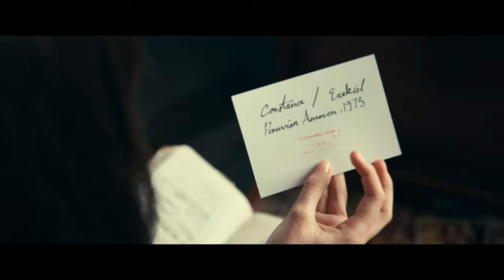MADAME WEB Vignette – See The Future - New Zealand (HD International)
The future lies in her web. 🕸 Dakota Johnson stars as MadameWeb, a character unlike any other. Madame Web is coming soon exclusively to cinemas.

"Meanwhile, in another universe…” In a switch from the typical genre, Madame Web tells the standalone origin story of one of Marvel publishing's most enigmatic heroines. The suspense-driven thriller stars Dakota Johnson as Cassandra Webb, a paramedic in Manhattan who may have clairvoyant abilities. Forced to confront revelations about her past, she forges a relationship with three young women destined for powerful futures...if they can all survive a deadly present.

Directed by:
SJ Clarkson

Screenplay by:
Claire Parker & SJ Clarkson

Story by:
Kerem Sanga

Executive Producers:
Adam Merims
Claire Parker

Cast:
Dakota Johnson
Sydney Sweeney
Celeste O’Connor
Isabela Merced
Tahar Rahim
Mike Epps
Emma Roberts
Adam Scott